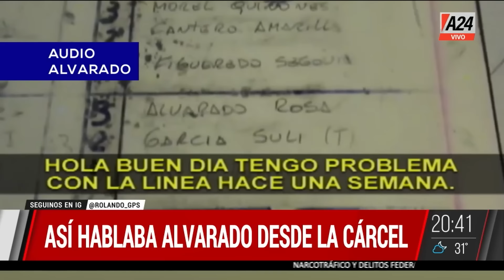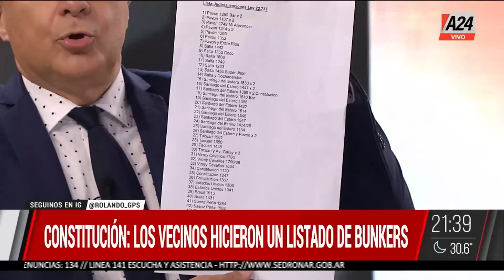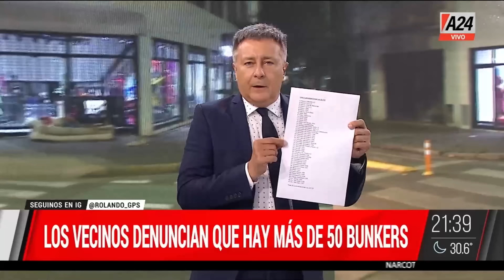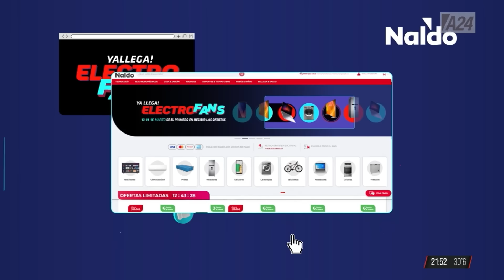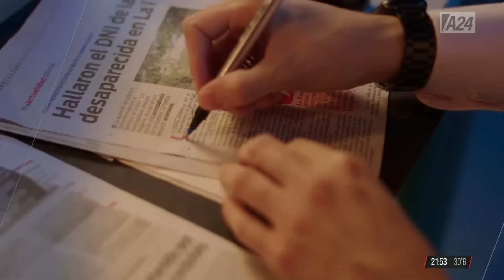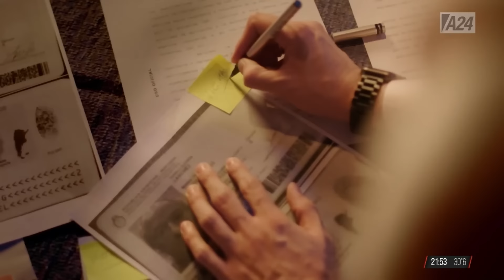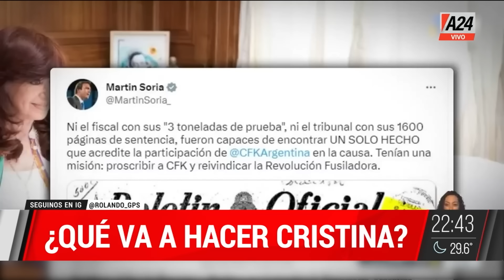Bunkers narco + Insólito intento de fuga de la cárcel de Ezeiza - GPS | Programa completo (12/3/23)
GPS es un programa periodístico y de investigación conducido por Rolando Graña. Se emite los domingos de 20 a 23 hs por la señal de A24.

🗣 Rolando Graña